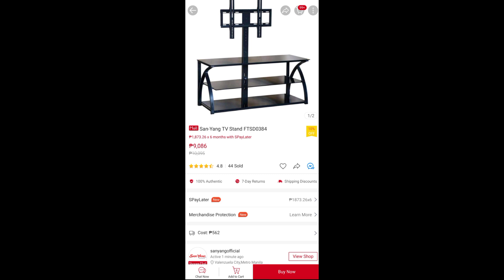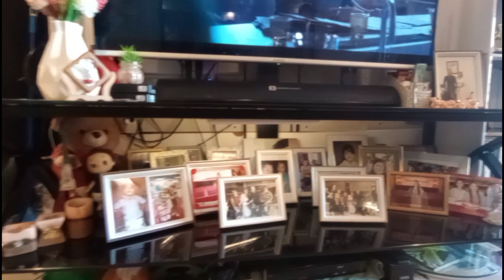How to assemble Sanyang Tv Rack.